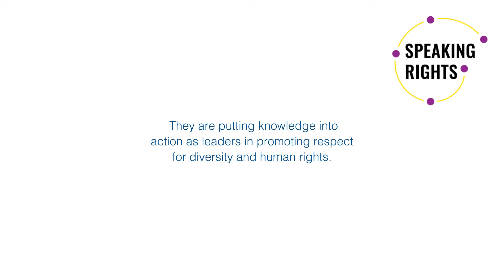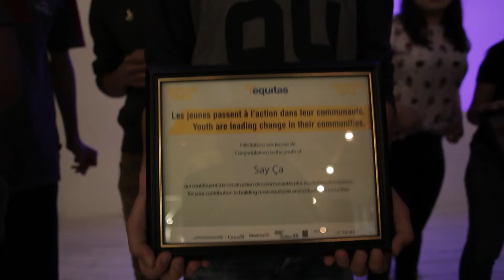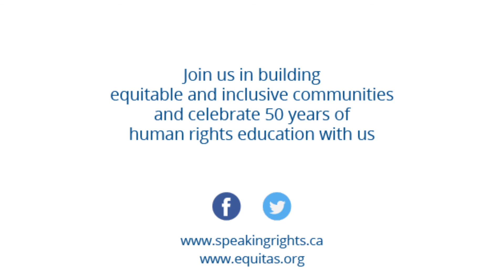Youth Shaping Change Across Canada: Equitas Speaking Rights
*Sous-titres français disponibles. Cliquez sur CC*

About Equitas’ Speaking Rights Project:

Equitas is working with more than 40 partner organizations from across Canada to promote youth participation, dialogue and respect for diversity. Our partner organizations work with us to engage youth (12-25 yrs) as changemakers in their communities by supporting them as they implement local community action projects. Youth have also had the opportunity to participate in a national training and a Youth Forum as part of this project. Each year, over 2000 youth are engaged nationally in local community action projects helping to create more inclusive communities from coast to coast. Together we have also created speakingrights.ca, an online space for highlighting the impact youth are having in communities and for continuing the conversation about social change.